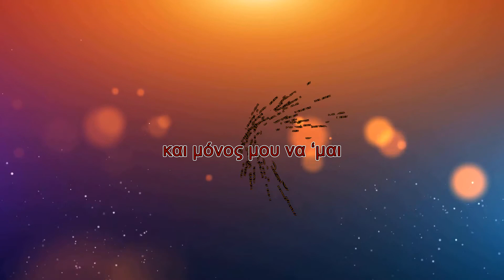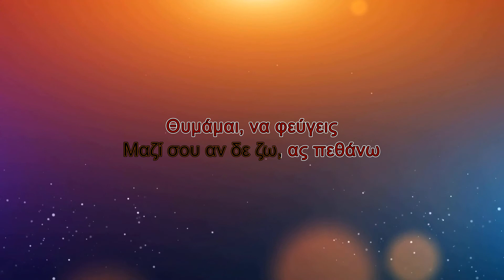Nikos Vertis - Thimame (Karaoke)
Τραγούδι: Θυμάμαι
Άλμπουμ: Πάμε ψυχή μου
Καλλιτέχνης: Νίκος Βέρτης

Στίχοι:
Θυμάμαι, τις ώρες
να κυλούν, δειλά δειλά
Θυμάμαι, τις μέρες
να γλιστρούν, σε μια αγκαλιά
Και θυμάμαι τους δυο σ’ ένα σώμα
να μου λες μείνε λίγο ακόμα
Και θυμάμαι να γράφεις στην άμμο
Μαζί σου αν δε ζω, ας πεθάνω
Θυμάμαι, να φεύγεις
και μόνος μου να ‘μαι
Θυμάμαι, το κύμα
να κτυπά, στον παλμό της καρδιάς
Θυμάμαι, τη νύχτα
να κοιτά, να ζηλεύει εμάς